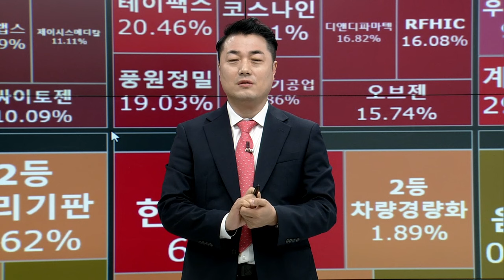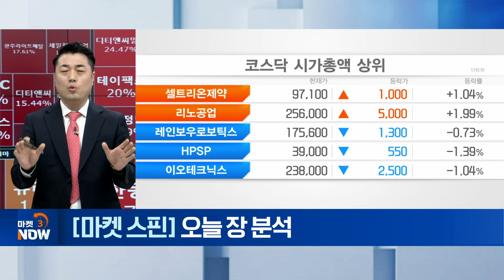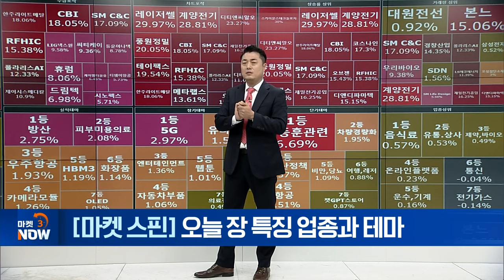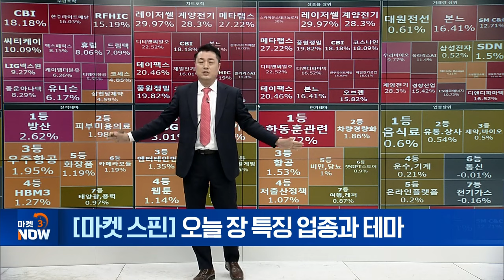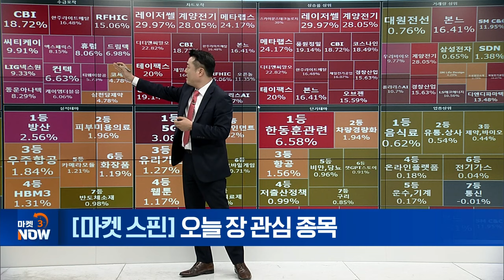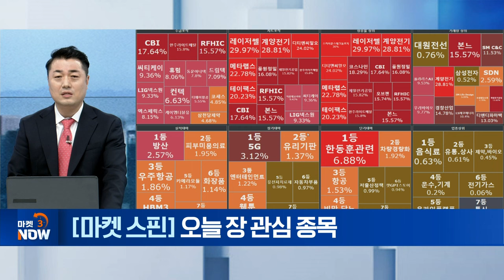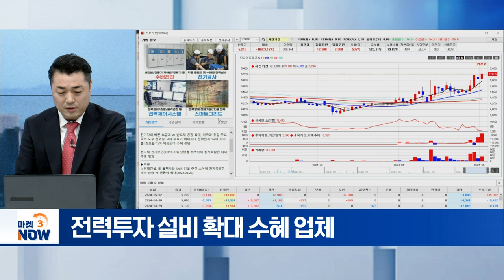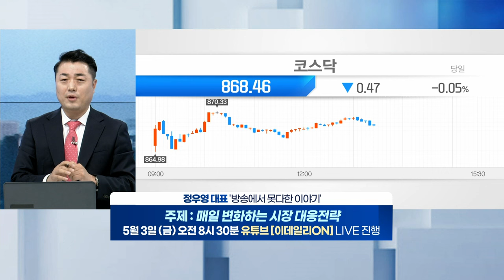쎄트렉아이(099320), 서전기전(189860), 티웨이항공(091810) [마켓 스핀] | Market Now (20240502)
▶ 수급 포착주
쎄트렉아이(099320)
- 국내 유일 위성시스템 수출 기업

▶ 차트 포착주
서전기전(189860)
- 전력투자 설비 확대 수혜 업체

- 中·日, 황금연휴 관련 수혜 기업